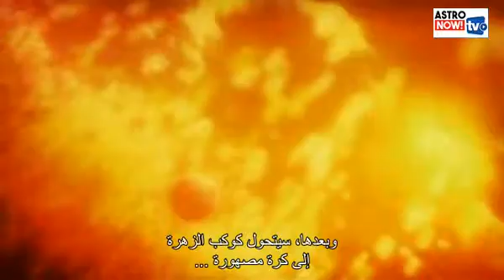هذا ما سيحدث للأرض عند تحول الشمس لعملاق أحمر !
الشمس ستتحول لعملاق أحمر في غضون 5 إلى 6 مليار سنة من الآن..هذا سيتسبب في تغيرات جذرية في مجموعتنا الشمسية !